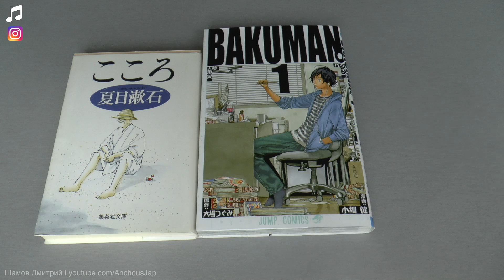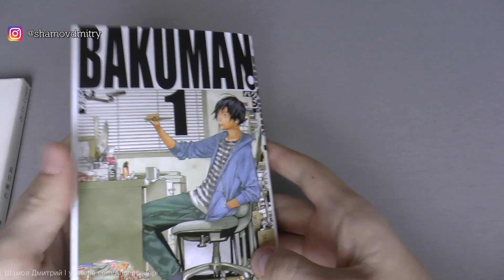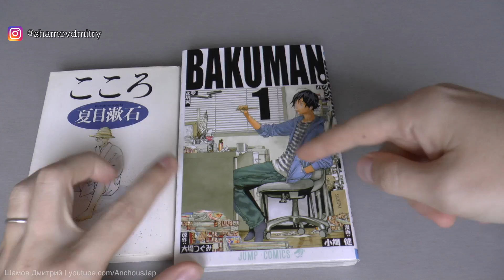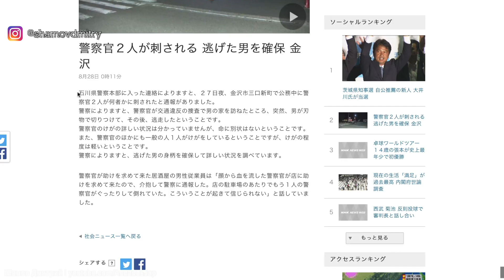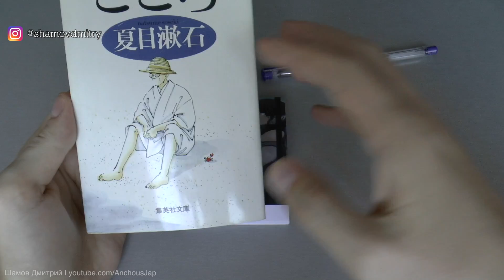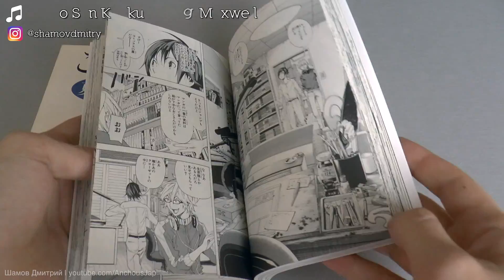Как читают и пишут в Японии. Странный японский язык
Мангу и книги читают не так, как учебники или сайты. Сочинения и заметки тоже пишут разными способами. О том, как читают и пишут в Японии вы узнаете в этом видео.